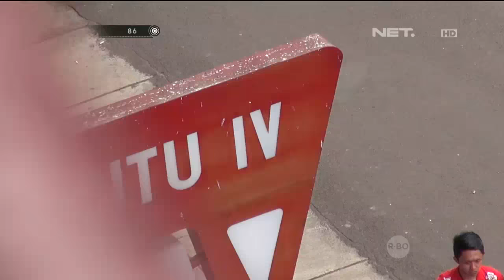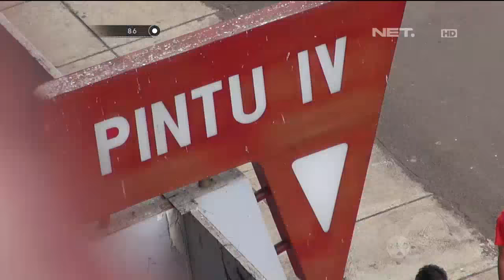86 Pengamanan Supporter Memasuki Stadion GBK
AKP R. Mingga S.